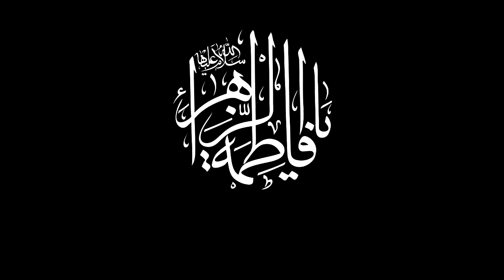مونتاج الشيخ مصطقى الموسى حوار بين السيدة الزهراء ع والنبي (ص) 1436 هـ